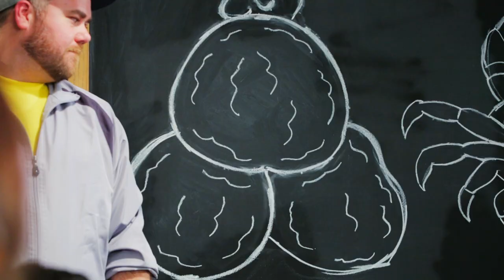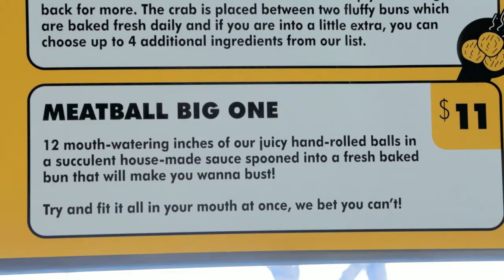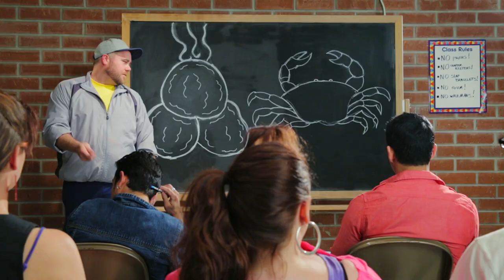Softshell Crab and Da Meatballs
written and performed by Dug
ft. Aleia & Chantelle James

Official video for Dug's "Softshell Crab and Da Meatballs" Starring Monica Nauss, Directed by Jim Wall, Produced by Ryan Walsh.